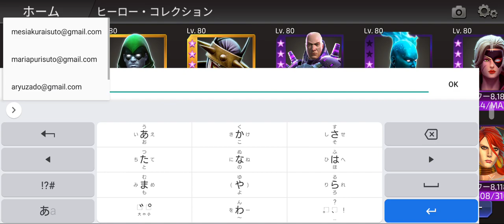I'm looking forward to the raid boss from tomorrow.